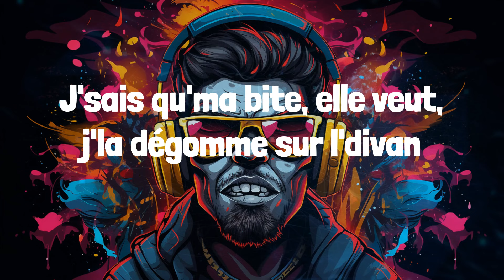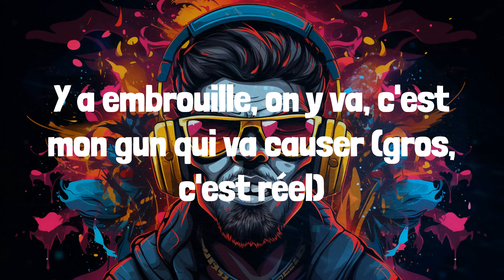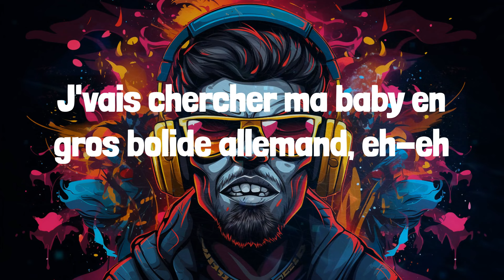SDM - Bolide allemand (Lyrics)